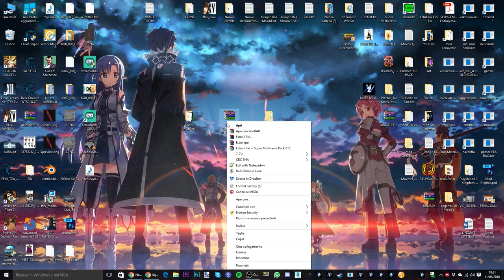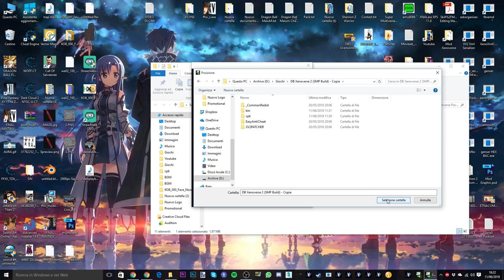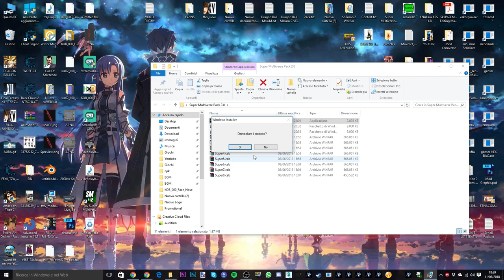COME INSTALLARE IL SUPER MULTIVERSE DLC PACK (DB XENOVERSE 2 +100 CHARACTER, +500 SKILLS)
Nuovi video sul mondo anime e videogames ogni Lunedì, Mercoledì e Venerdì alle 15!